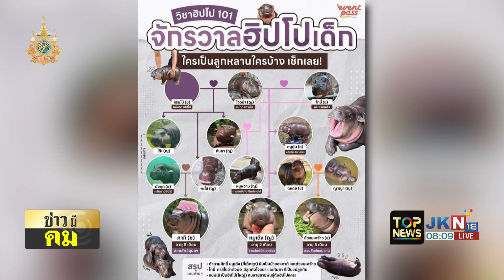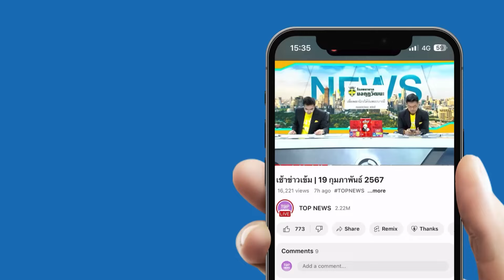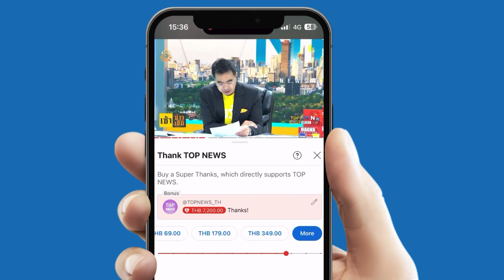"สวนสัตว์เขาเขียว" ปิดดีล(ไม่)ลับ เตรียมย้ายหมูมะนาวไปอยู่เป็นเพื่อน "หมูตุ๋น"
ข่าวเด่นประจำรายการ : ข่าวมีคม | ช่วง 3 | 27 พ.ย. 67

-  สลากดิจิทัลงวด 1 ธ.ค. 67 เปิดขายจำนวน 26 ล้านใบ

- วิชาฮิปโป 101 จักรวาลฮิปโปเด็กใครเป็นลูกหลานใครบ้างเช็กเลย

- เปิดศูนย์วิทยาศาสตร์บริการร่วม อว. ทั่วประเทศ ดูแลพี่น้องประชาชน